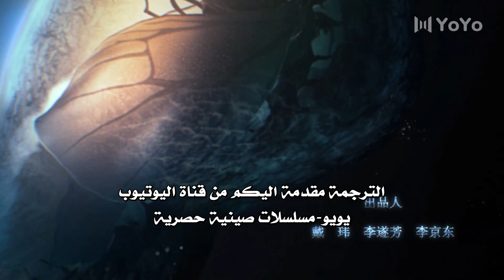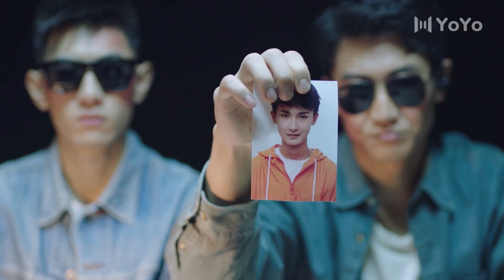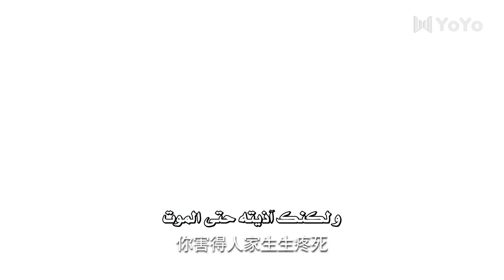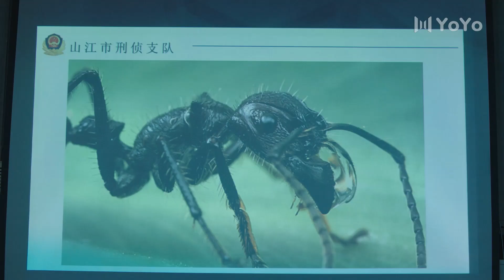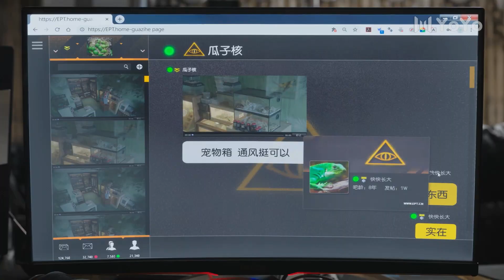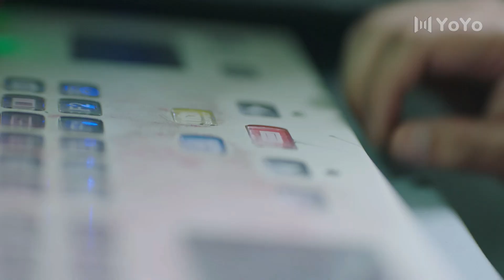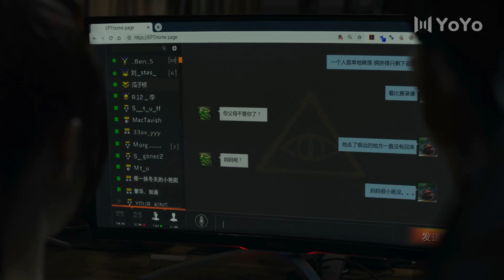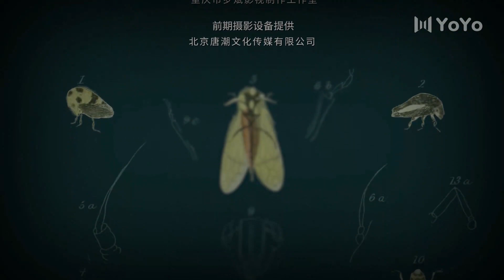الحلقة 02 من مسلسل الاثارة ( محقق الحشرات | Insect Detective ) 🦋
🌟 اسم المسلسل بالعربية  : محقق الحشرات
🌟 اسم المسلسل بالصينية : 破茧
🌟 اسم المسلسل بالانكليزية :  Insect Detective
🌟البلد المنتج : الصين
 🌟عدد الحلقات : 24 حلقة
 🌟نوع المسلسل : تشويق ، غموض ، نفسي ، تحقيق , جرائم , اثارة , علم حشرات

🌟نجوم المسلسل :
تان جينغ تيان  = غالا شانغ
ما كي  = وين باي
جين لينغ = تشو يو

🌟 نبذة عن قصة المسلسل :

تحقق الشرطة في قضية وفاة ناجمة بسبب حشرة نادرة تدعى رصاص النمل ومن أجل تبرئة اسمهِ يشارك تان جينغ تيان خريج علم سموم الحشرات في التحقيقات مع المخبرة الشرعية جين لينغ جنباً الى جنب مع قائد الشرطة تشين و المحققين الآخرين ، يتتبعون كل دليل وهم يحلون قضية واحدة في كل مرة لكشف القاتل الذي كان مختبئا لسنوات عديدة